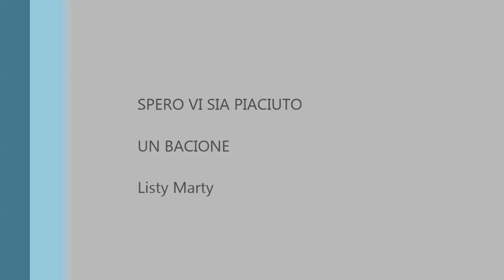TOP 2015| Listy Marty ♡